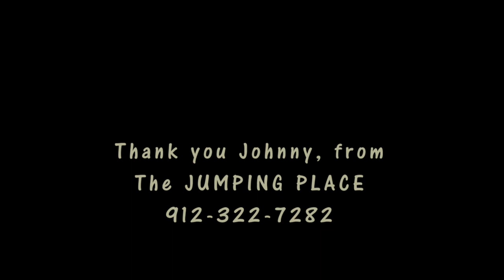Dixonlives@#1 - Woof Woof Pup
This video is about Dixonlives@#1 - Woof Woof Pup